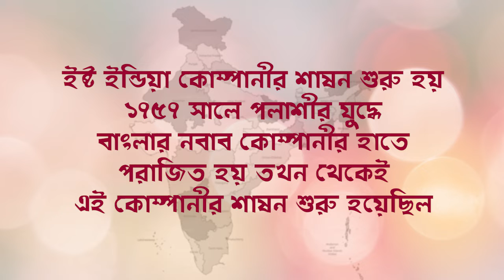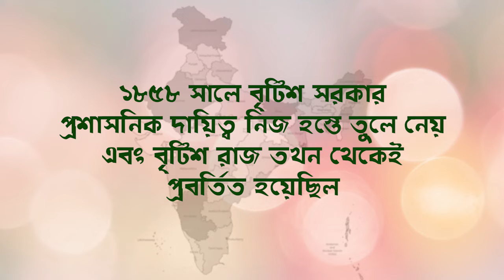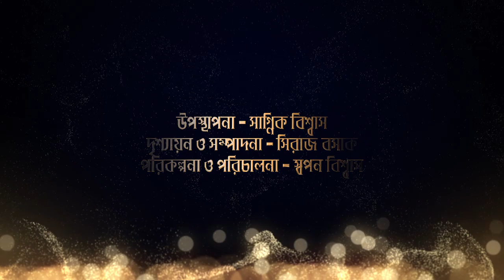Bharat amar Bharatbarsha | Episode - 101